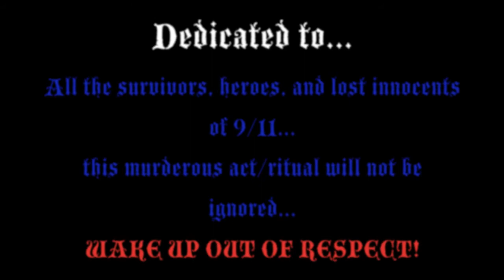RTFRT wit Sinderrella 6 (PART TWO!!)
WEEK SIX!! RAP TALK FROM ROOF TOPS wit/ Sinderrella. DALLAS,TX. See what roof top yo girl...SINDERRELLA is hoppin on this week. Celebrating Birthdays, & Remebering 9/11. Leave all your Comments BELOW(not FB plz). we BACK IN CALI NEXT WEEK!!! ThaMostHighMovement ♛